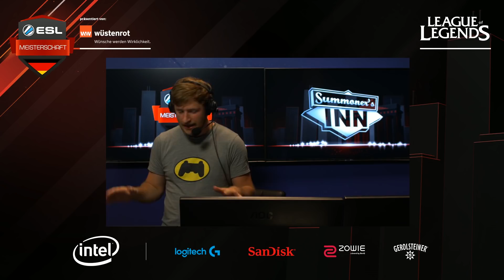Urlaub mit Kindern... | Storytime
Ihr wolltet StoryTime und rette ich über Urlaub mit Kindern...

Viel Spaß.